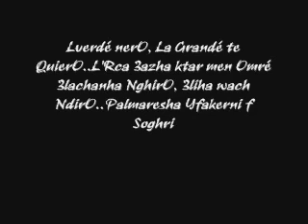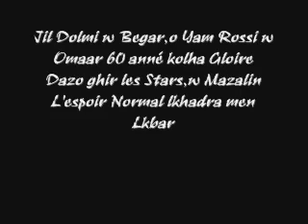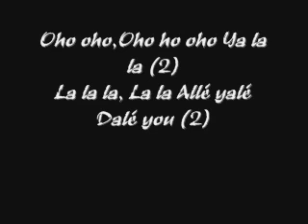Ultras Eagles 06 - Raj3in Bach N7ekmo Tani